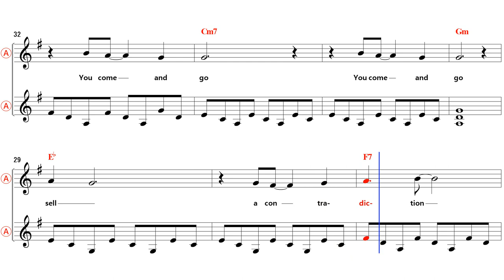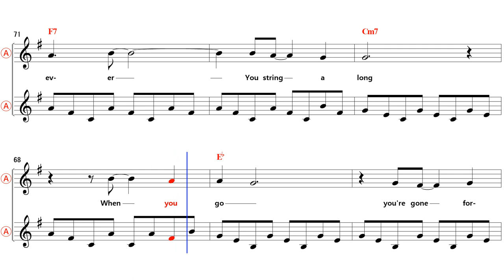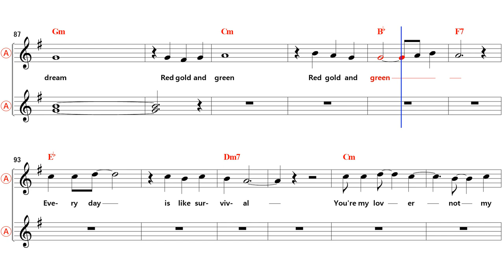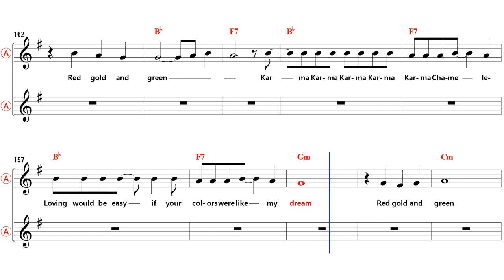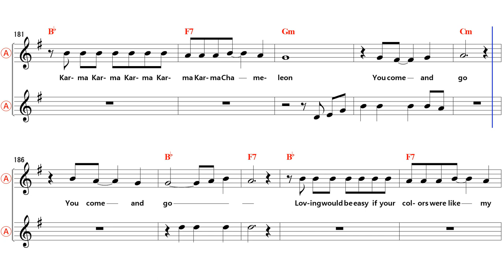Karma Chameleon - Eb Alto Sax Sheet Music [ Culture Club ]